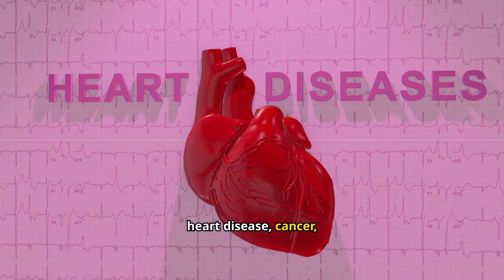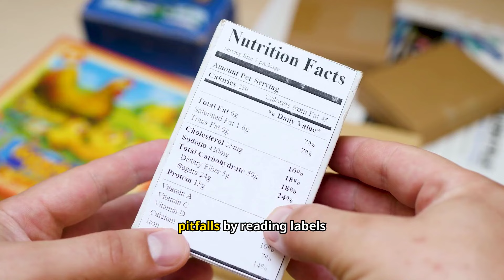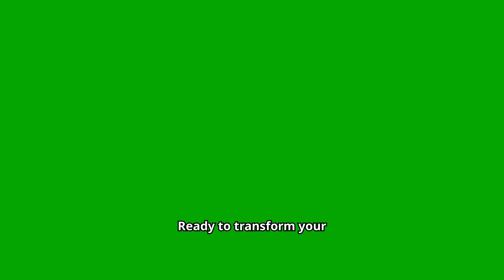The Truth About Dr Weil's Anti Inflammatory Diet